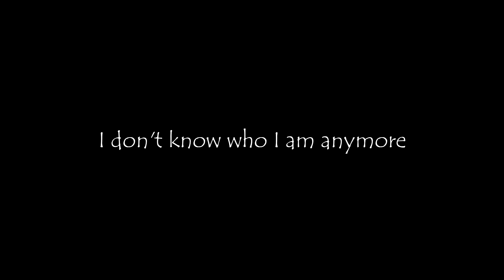Jace Wayland || I've Turned Into A Monster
"Ever since I could remember,
Everything inside of me,
Just wanted to fit in"

 If I told you what I was,
 Would you turn your back on me?
 And if I seem dangerous,
 Would you be scared?"

"Can I clear my conscience
 If I'm different from the rest?
 Do I have to run and hide?"

"I'm only a man with a candle to guide me,
 I'm taking a stand to escape what's inside me.
A monster, a monster,
I've turned into a monster,
And it keeps getting stronger."

I thought this song would fit Jace well, I needed to make a video of him with this song.

Show: Shadowhunters
Character: Jace Wayland (or Morgenstern, Lightwood, Herondale, whatever his name is)
Song: Monster